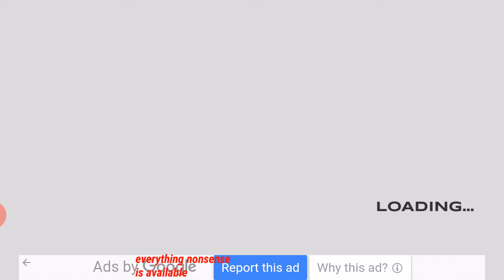Playing extreme drive simulater (again a new car) 🚃